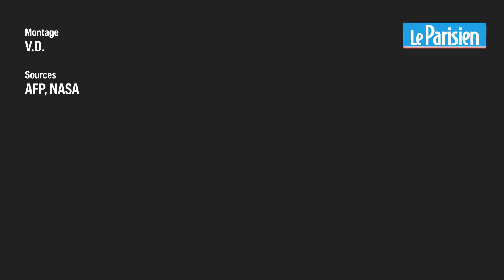Mission Perseverance : un robot de la taille d'une voiture pour déterminer si la vie a existé sur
Après sept mois de voyage, le rover Perseverance de la Nasa tentera d’atterrir sur Mars. La manœuvre, ultra-périlleuse, marquera le début d’une quête de plusieurs années à « la recherche d’échantillons qui pourraient nous montrer des traces de vie ancienne » explique Jennifer Trosper, l’une des responsables de la mission. Les tubes seront ensuite conservés jusqu’à ce qu’une mission ultérieure soit capable de revenir les chercher, aux alentours des années 2030.
« Nous n’avons pas encore réussi à repartir de Mars. La prochaine étape, et cette mission va nous aider à y arriver, c’est de pouvoir ramener les échantillons. Une fois que vous savez faire ça, alors vous pouvez travailler sur des technologies permettant de faire revenir des humains. C’est une étape énorme pour le programme Mars, je suis impatiente », poursuit Jenifer Trosper.
Un autre objectif de la mission sera de parvenir à faire voler au-dessus du sol martien un engin motorisé pour la première fois. Un autre objectif est de préparer de futures missions humaines, en faisant l’expérience de production d’oxygène directement sur place.